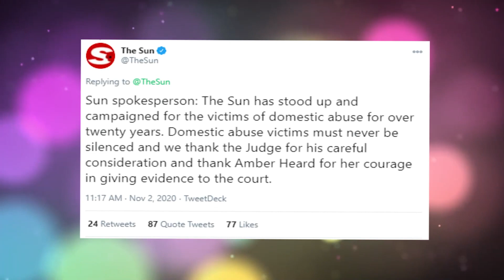Johnny Depp - Over Because Of Loss In Court To Amber Heard?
Johnny Depp and Amber Heard's trial in the High Court in London is finally over! The libel suit against The Sun and News Group Newspapers over an article that was published about him in 2018. How will the judge's verdict affect the career of the star of The Pirates of the Caribbean? Will it have some effect on his defamation suit against Heard that will take place in Virginia next year?

👉You might be interested in this video: Johnny Depp and Amber Heard, Will Other Star's Confessions CHANGE Anything?